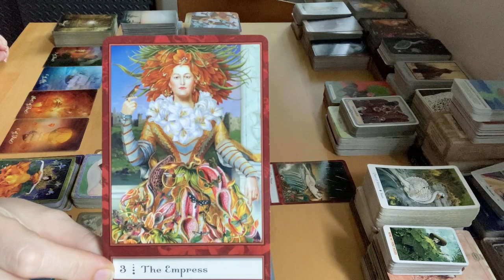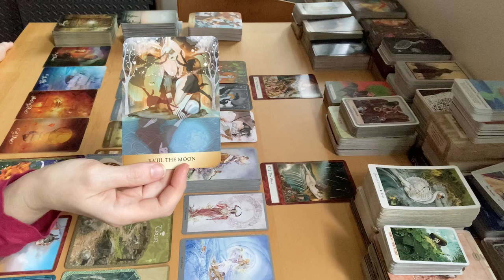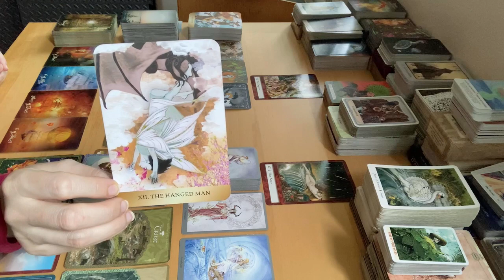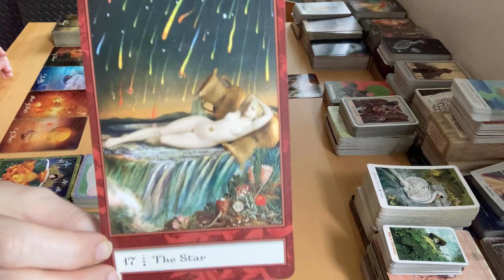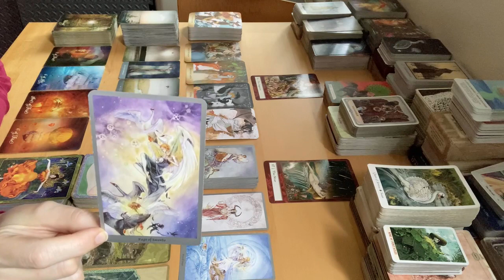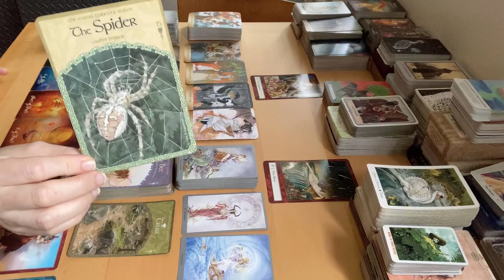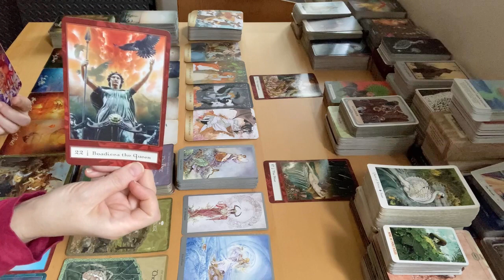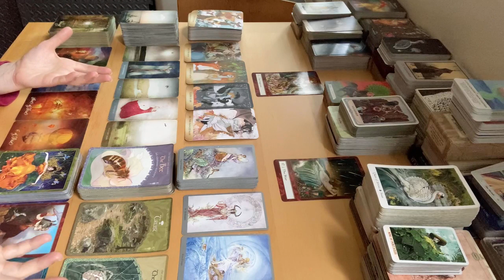Collective Series - The Empress & The Star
Decks Used:
Boadicea's Tarot of Earthly Delights
Enchanted Förhäxa Tarot
Combined Dreamkeeper's Tarot & Elisabeth on Earth
Shadowscapes Tarot
Wisdom of Avalon Tarot
Good Tarot